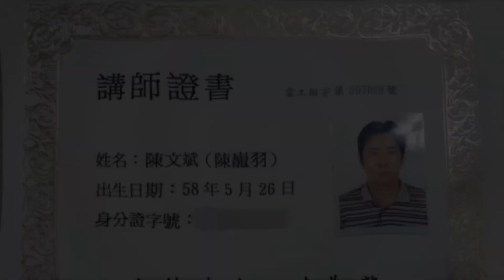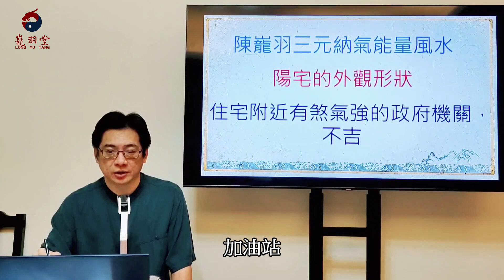風水陽宅和你想的不一樣---住宅附近有公家機關、大醫院、墳墓、火葬場、殯儀館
陳巃羽老師2021年全新錄製，配上字幕，每周一、四上傳，共100部，歡迎收看轉載。
陳巃羽2020年陽宅風水實用班
Line官方帳號:@longyuchen
微信：chen_longyu